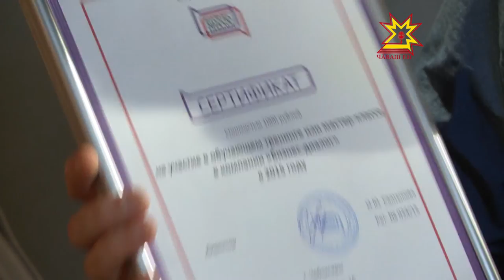НаоБУМ. Выпуск 25.09.2015